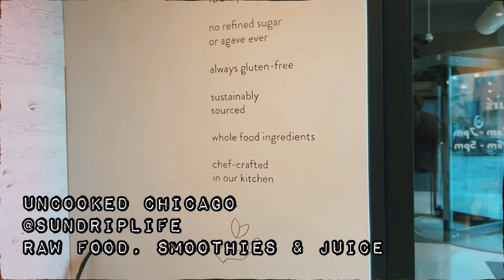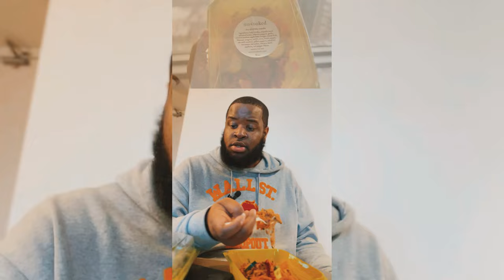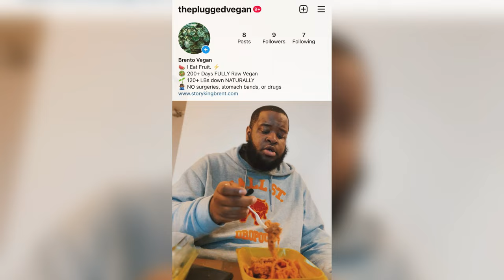I Tried Raw Vegan Pasta and Rated it 1-10 | The Plugged Vegan Vlog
I've been fully raw vegan for 7 months and I was in the mood to try some new food!

*Make sure you fill out the link*

All Featured Music in this VLOG is Produced by Alex Mack